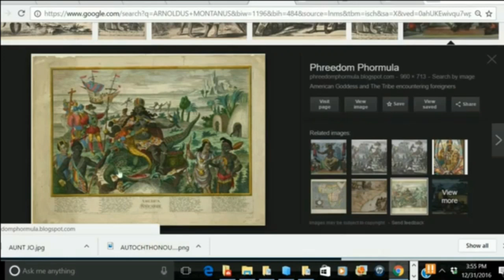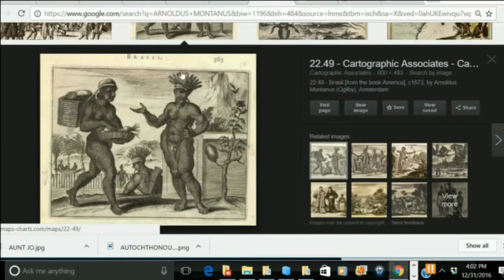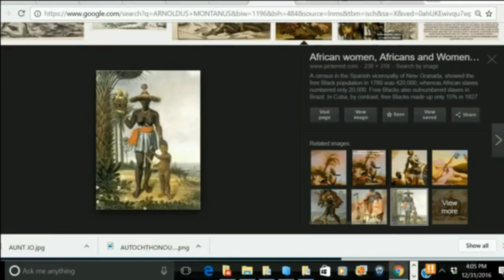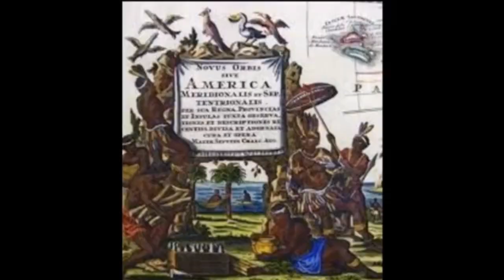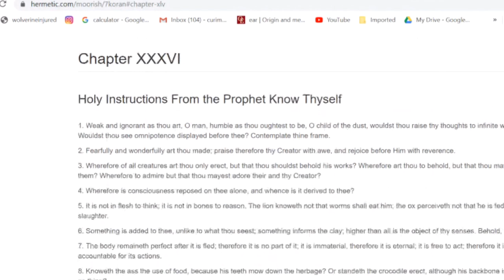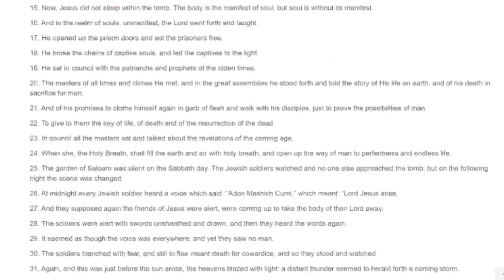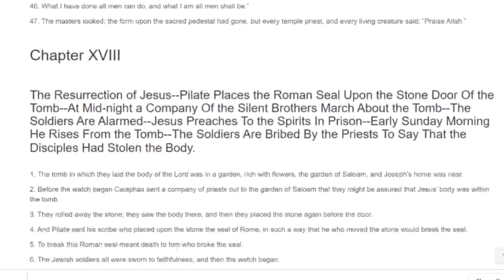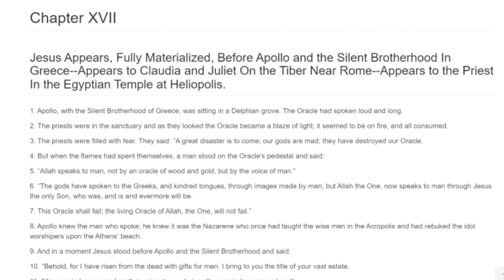Aboriginal Power's Steel Sharpens Steel After Party w/ Lotus , Chief Holiday & Kurimeo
ion